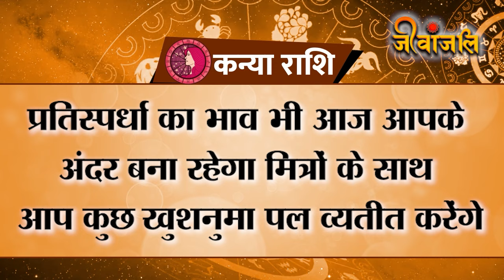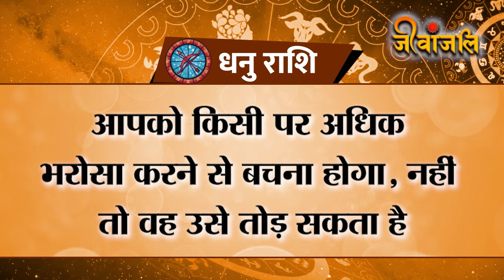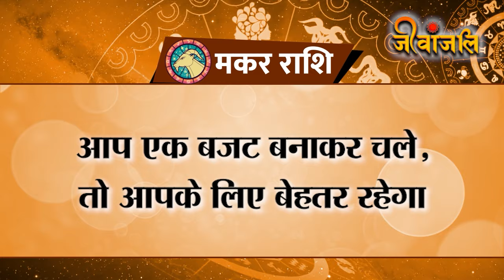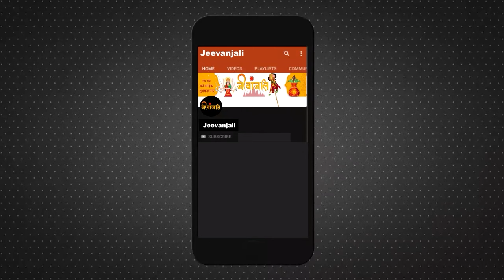Aaj Ka Rashifal: हो जाइए सावधान! इन राशि वालों के लिए नहीं है आज अच्छा दिन